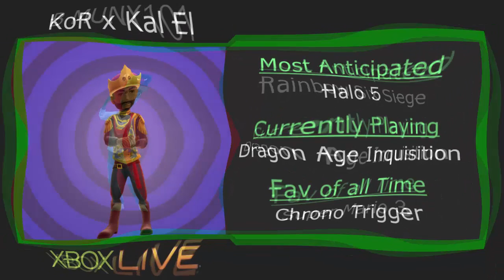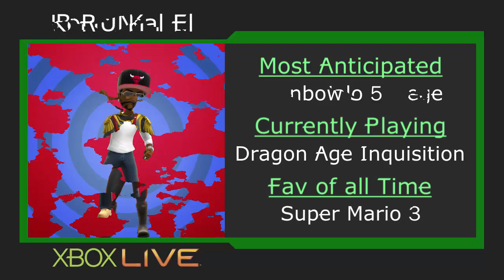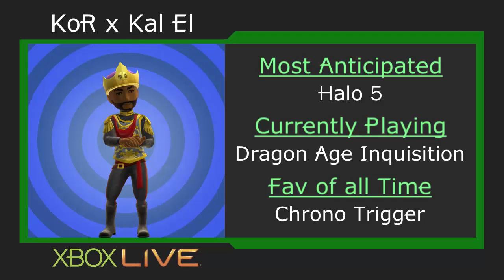The Inner Circle Ep. 16 - MS Xbox Conference, TiC helps Naughty Dog dev & Gamescom Xbox's future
The Inner Circle - A collection of Xbox One gamers who hunt down the latest and greatest, news, interviews & rumors on the xbox one platform.
The members of TIC strive to be the most original and unbias podcast online. Through well thought out opinions, facts and answers, we continue trying to cure fanboy's of fanboyism one at a time.

KoR x Kal El @lenrulesdaworld
Bmuny @Bmuny101
Unified @unified23